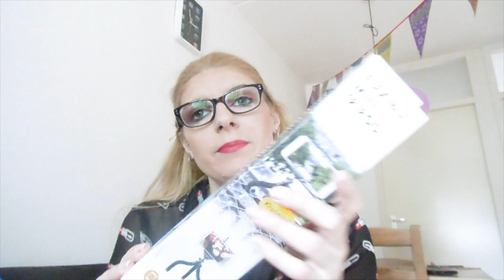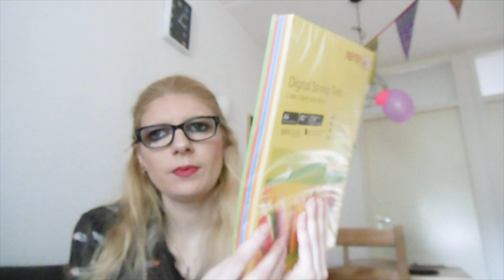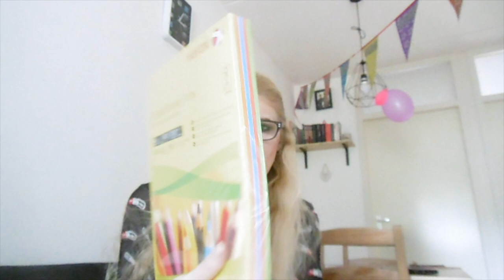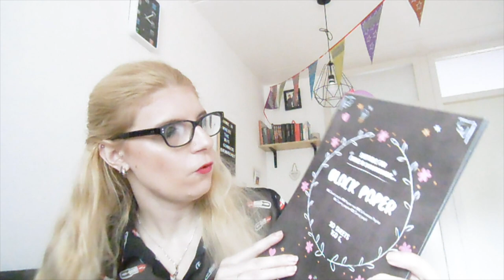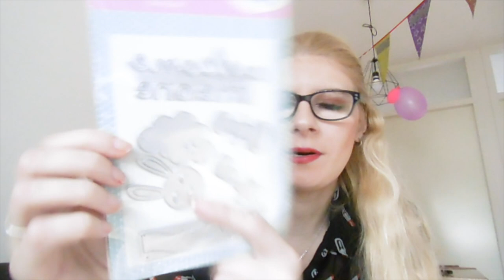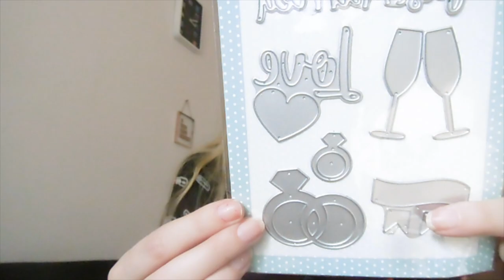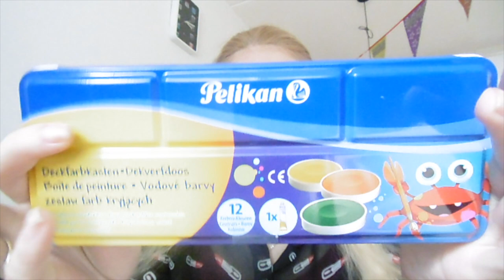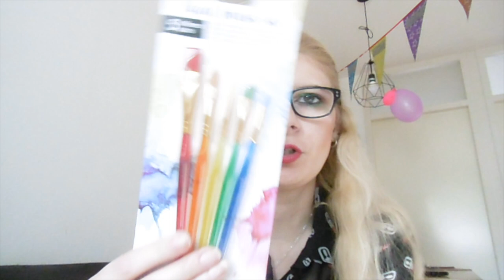Action shoplog September 2019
Ik laat mijn Action aankoopjes zien.